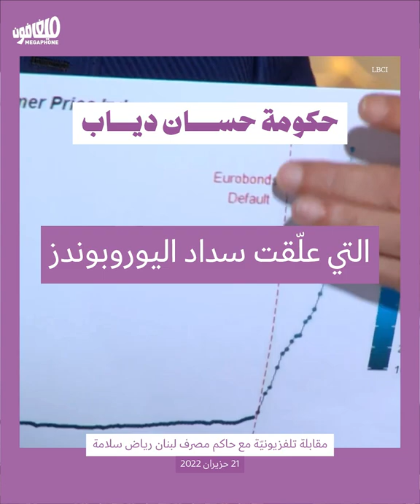Riad Salameh: They are to blame | رياض سلامة: الحق عليّن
فتحت قناة «أل بي سي»، أمس، الهواء لحاكم مصرف لبنان رياض سلامة ليعلن براءته من الانهيار الاقتصادي ويحمّل مسؤوليّته لأطراف أخرى تراوحت بين المصارف والحرب الروسيّة- الأوكرانيّة. واعتبر سلامة أنّ لبنان يحتاج إلى ما بين 15 إلى 20 مليار دولار «ليقدر يقلّع»، في حين أن الثلاثة مليارات «الي عم يحكي فيهن صندوق النقد غير كافيين».

مسرحيّة سلامة التلفزيونيّة تزامنت مع مسرحيّة أمنيّة من خلال مداهمة دورية من جهاز أمن الدولة منزله في الرابية استناداً إلى إشارة من مدعي عام جبل لبنان القاضية غادة عون، وتنفيذاً لمذكرة الإحضار الصادرة بحقه. وبعد عدم العثور عليه، قام العناصر باصطحاب مسؤول أمن منزله للإدلاء بإفادته.
LBC gave BDL governor Riad Salameh a platform last night to clear his name from any responsibility over the economic collapse, passing over instead the blame to external parties, from the banks to the Russian-Ukrainian war. Salameh also revealed that Lebanon needs 15-20 billion USD to “take off,” and that the 3 billion USD “that the IMF is talking about are inadequate.”

Salameh's televised circus was accompanied by another security masquerade, as State Security raided his home in Rabieh upon the request of Mount Lebanon prosecutor Judge Ghada Aoun and according to the subpoena issued against him. State Security did not find Salameh there however, and instead, brought in the head of security at his house to testify.